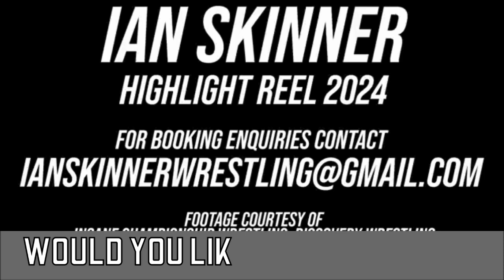SWN Podcast | lan Skinner on Starship Troopers, and some wrestling probably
Welcome to Season 7! Ian Skinner returns to the SWN Podcast. There’s probably some wrestling content DO YOU GET ME.